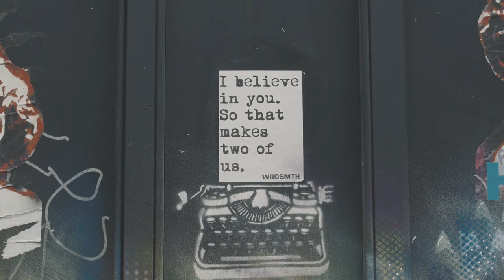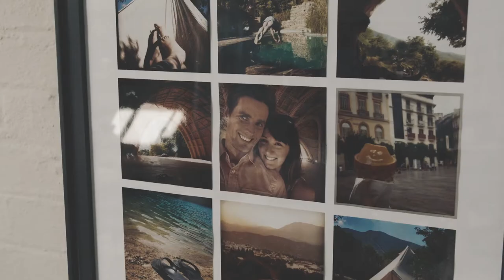Burgh House Wedding, London Nadine & John - Wedding Video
From the archives (2015): Nadine and John's London city wedding included a Humanist ceremony at Burgh House Art Gallery, a vintage red bus tour through the city and gin cocktails at 06 St Chad's Place.  Upon arriving at their reception venue, a singer serenaded the couple as they danced in the sun. As the sun set, guests moved inside for speeches, dinner and lots of dancing.

We are a Northern Ireland photographer and videographer wedding duo whose style is completely natural, relaxed and documentary. Weddings, for us, are a celebration of human connection. We seek to capture scenes with lots of personality and interconnectedness. Our focus is on real people and real moments. Nothing staged or scripted. Our discrete, fly-on-the-wall approach allows us to document the epic and intimate without interrupting the natural flow of the day.

CREDITS:

All footage and video editing by us.